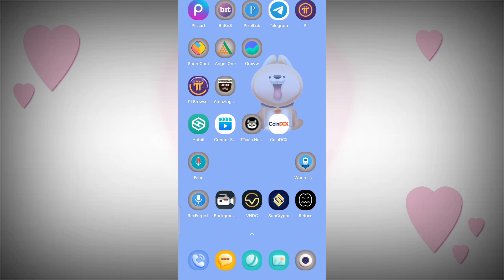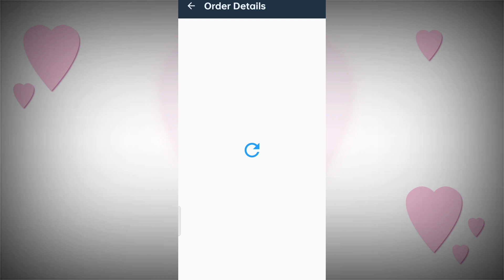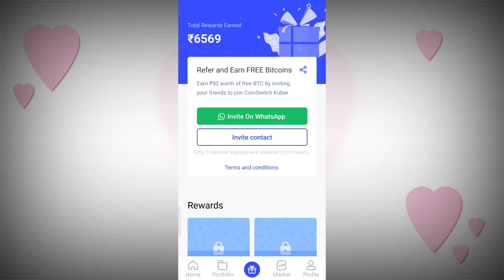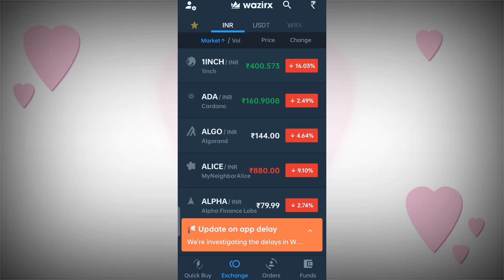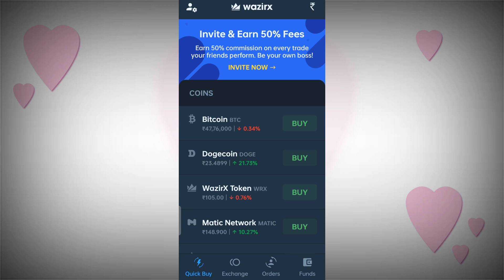Dogecoin Se Daily ₹1200 Kaise Earn Kare | Dogecoin Earn Money Live Payment Proof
Dogecoin Se Daily ₹1200 Kaise Earn Kare | Dogecoin Earn Money Live Payment Proof | By Mansingh Expert.

Coinswitch App link 🔗.

TAGS.